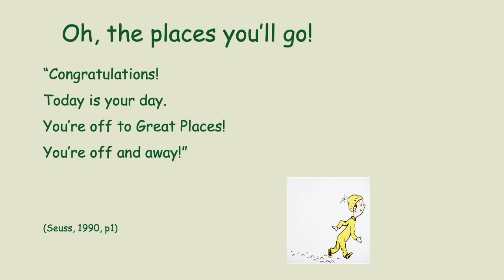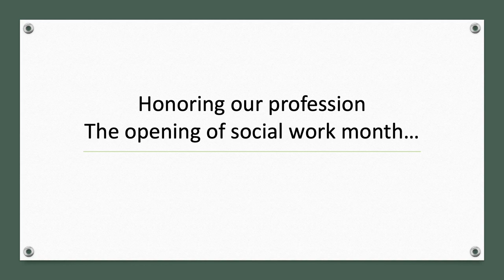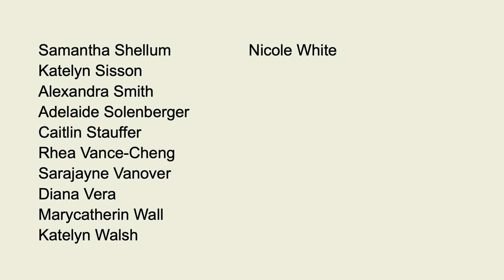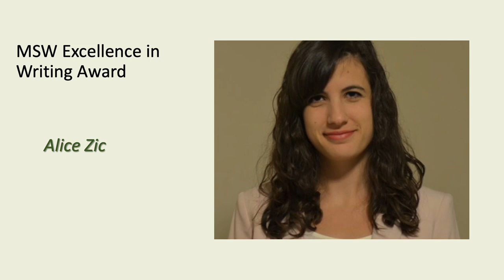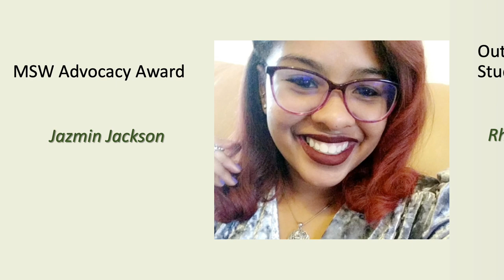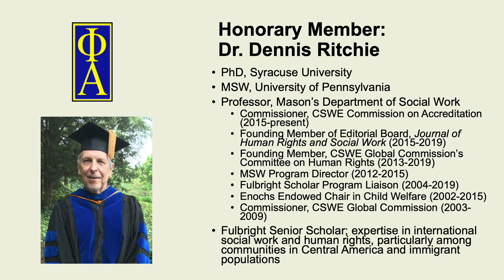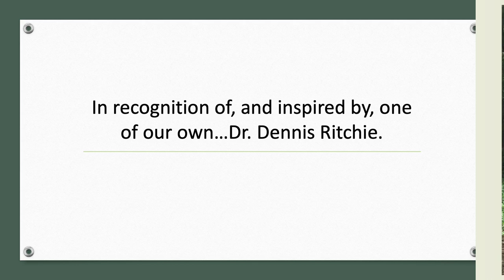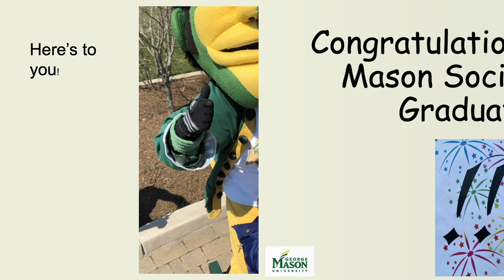Department of Social Work, Celebration of Graduates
For a description of on screen text, please download a PowerPoint version of the slide show (240 MB).